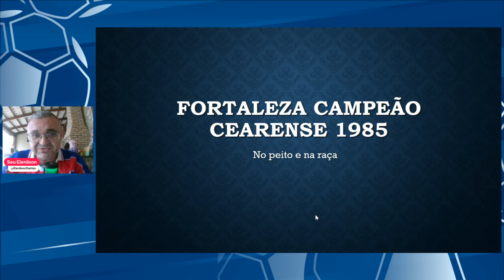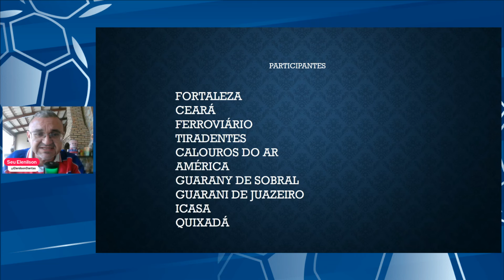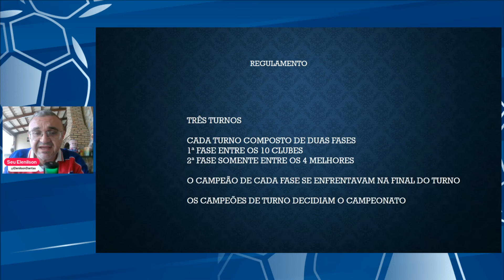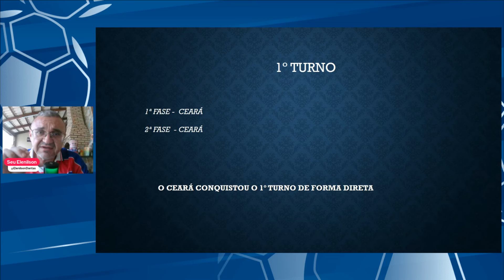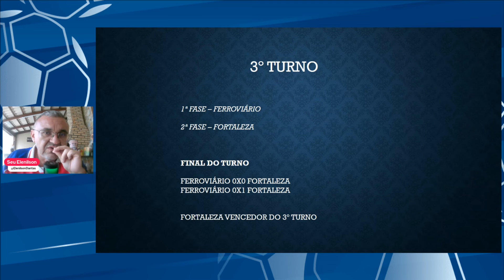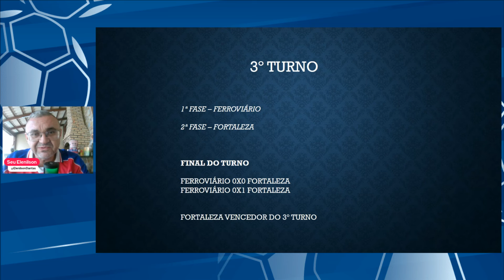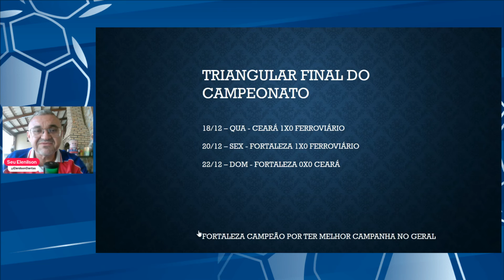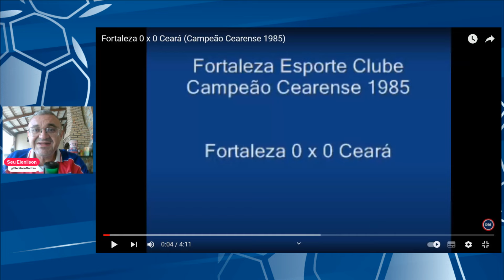MEMÓRIA DE LEÃO - FORTALEZA CAMPEÃO CEARENSE 1985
Fortaleza Campeão Cearense 1985. Uma viagem no tempo para relembrar um título ganho na raça pela mística daquelas camisas tricolores. Um agradecimento aos canal do Domingos Monteiro, onde você encontra grandes momentos do Leão do Pici